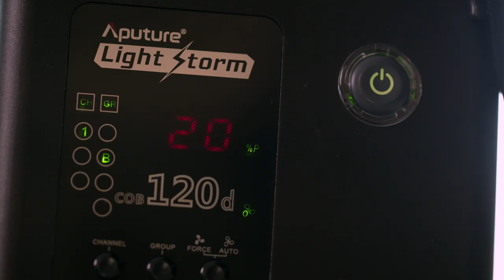Get CINEMATIC Lighting Against BRIGHT WINDOWS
In this Video we go over how properly set up our camera and light in order to get cinematic lighting even against bright windows.

Lighting Accessories Used:
Key Light /Hair Light [Amazon]
Soft box [Amazon]
Hair Light Modifier [Amazon]
Bounce Board [Amazon]

Bag [Amazon]
Camera 1 [Amazon]
Camera 2 [Amazon]
Drone [Amazon]
50mm 1.2 [Amazon]
Canon 70-200 [Amazon]
Canon 100mm [Amazon]
Canon 10-18mm [Amazon]
Rode Mic Pro [Amazon]
Rond Wireless Mic [Amazon]

My Gear
My Drone [Amazon]
My Camera [Amazon]
My Lighting [Amazon]
My Microphone [Amazon]